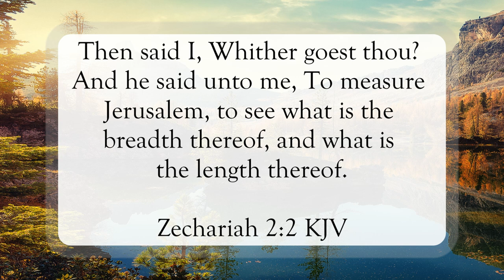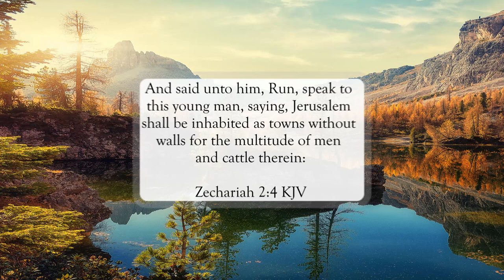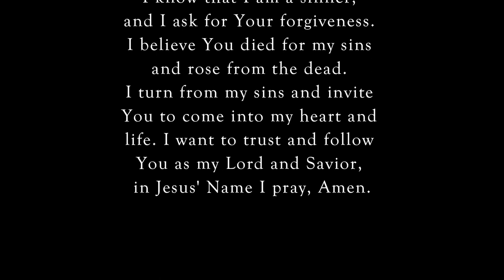God, A Wall of Fire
Scripture of the Day! God, a wall of fire!